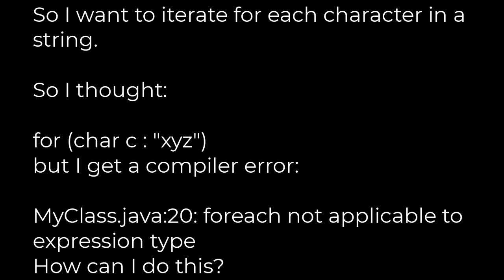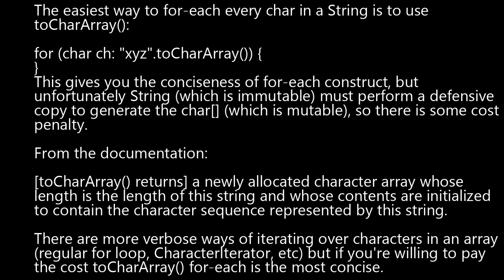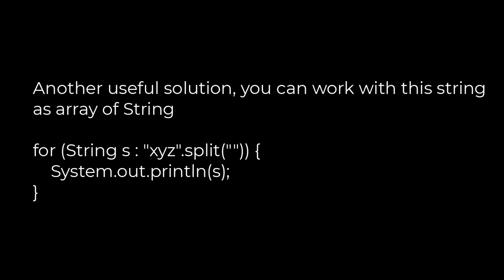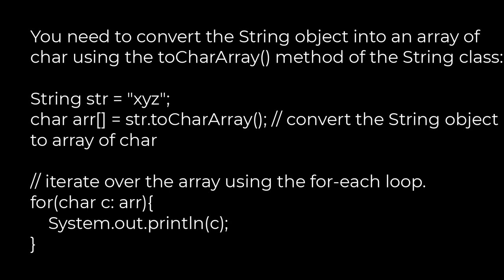Java :How do I apply the for-each loop to every character in a String?(5solution)